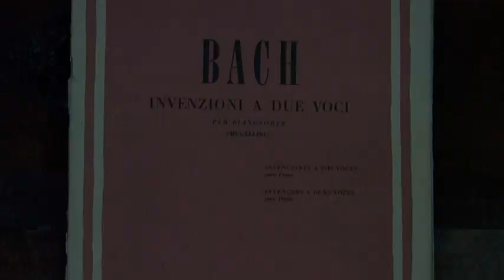Bach Invention n 4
Bach - Invenzioni a due voci

Played by Alida Altemburg